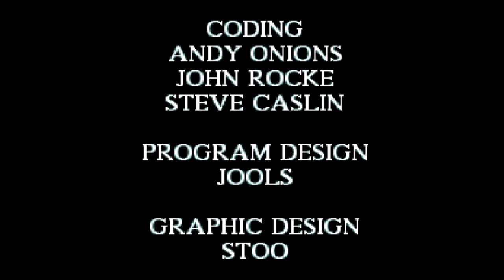Cannon Fodder - Super Nintendo - [short play]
In my videos I like to do game unboxings, game hauls / game pick ups, retropie tips for various systems (mostly retro gaming of course) all on a budget.